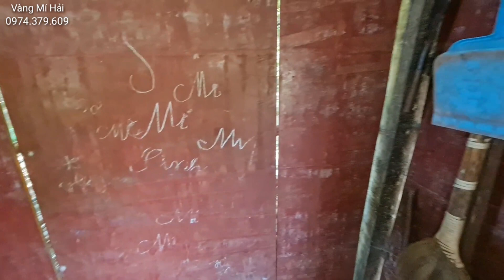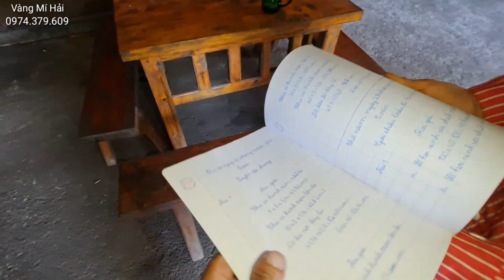Chúc Mừng Gia Đình 3 Cháu Mồ Côi Hôm Nay Lại Có Cơm Trắng Để Ăn / Quà Của Cô Lu Bùi Ở California